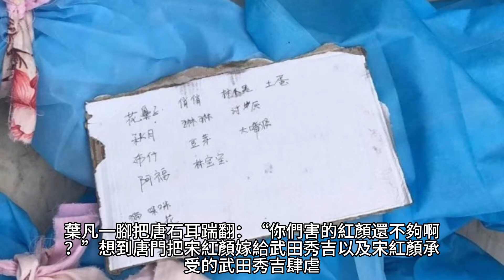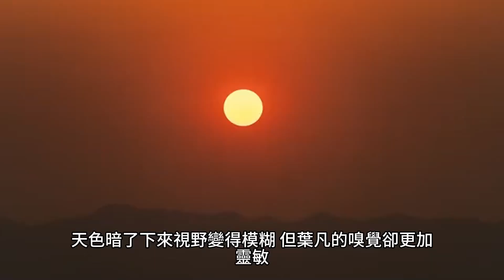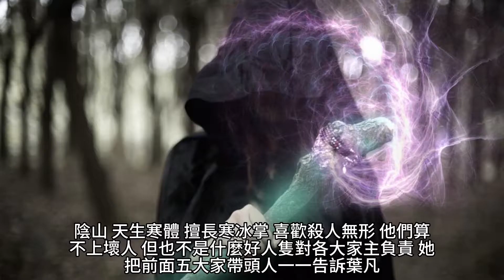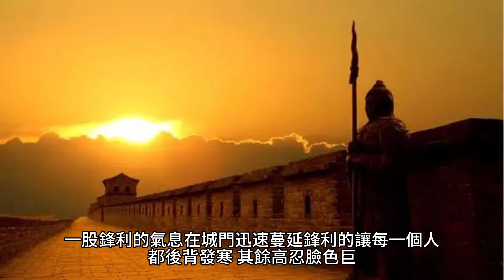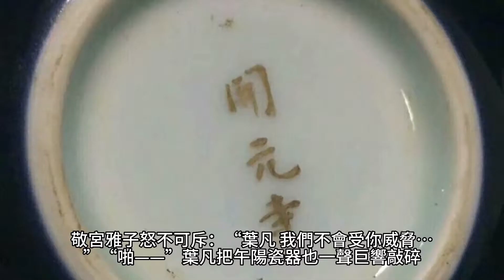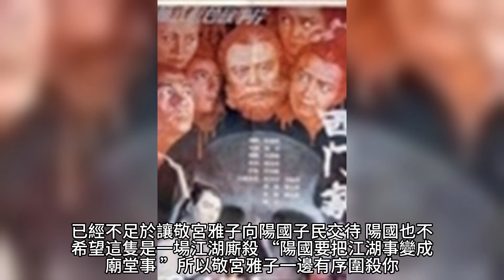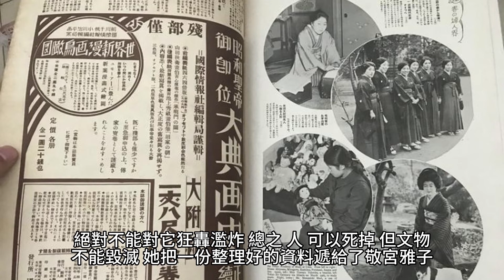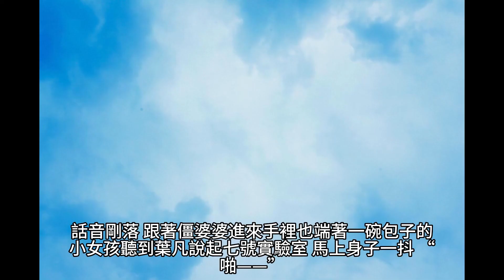{女總裁的上門女婿}1311~1324章 有聲字幕小說